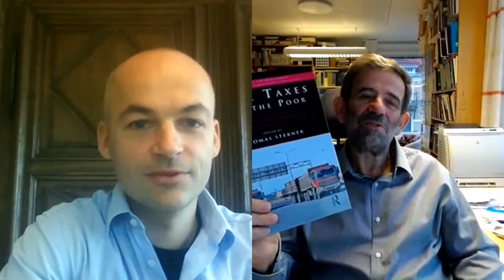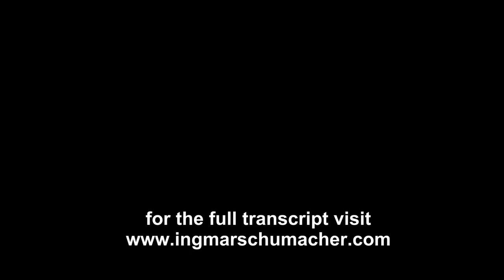MeetTopEnvEcon - Thomas Sterner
I am very happy to provide some video highlights from my recent interview with Thomas Sterner for the MeetTopEnvEcon series (Meet Top Environmental Economists). For the full interview or more interviews please